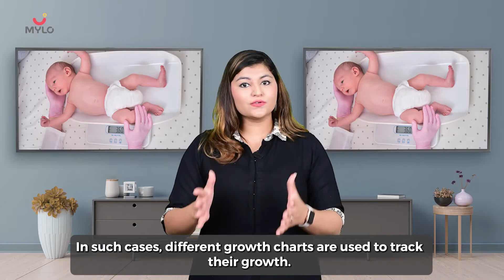How To Take Care Of Premature Babies At Home | Premature Baby Growth & Development | Mylo Family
Today we are answering a very important question: How to take care of premature babies at home? How to improve premature baby growth & development at home?

00:00 Intro
00:48 Care tips for premature babies at home
04:25 Outro